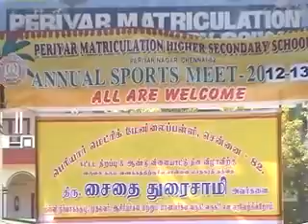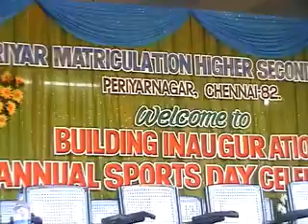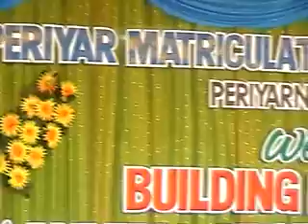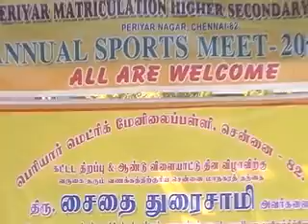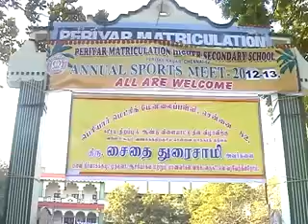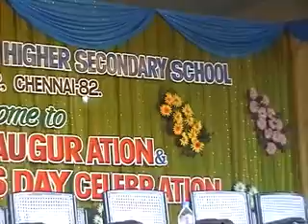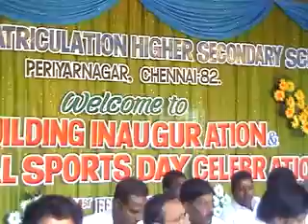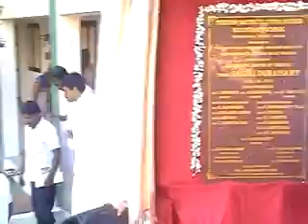Periyar Matriculation Higher Secondary School